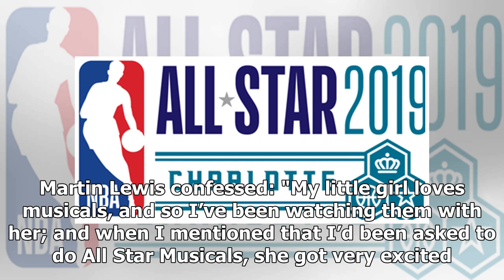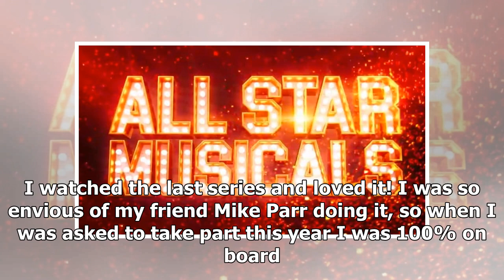All Star Musicals line up of celebrity contestants and air date revealed